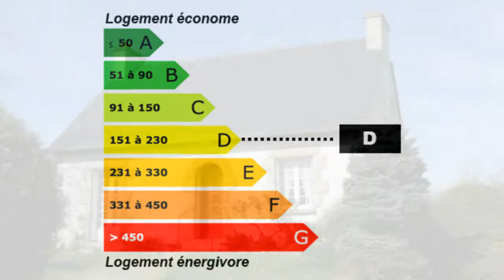A 10mn au sud de Dinan : plain pied avec sous sol total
Pour plus de détails sur ce bien ___________________________________________________________________________________________SARL Amor Cottage Immobilier France Achat / Vente Maison DINAN SUD Lumineux Cheminée insert - Cave Grenier aménageable Jardin Garage Terrasse Terrain 950m² - sous sol Maison Surface habitable 70m² - Chambres 1 - Cuisine aménagée - Salle de séjour Sous sol Salle de douche les niveaux 2 - T3 - DPE 224 - Emissions de GES 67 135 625,00 € Maison Côtes-d'Armor Bretagne 22100

A la sortie du bourg, avec vue sur la campagne, cette maison indépendante offre au RDC : entrée, cuisine aménagée, salle à manger/salon avec cheminée (insert), chambre, salle d'eau, toilettes. Travaux de rafraichissement à prévoir. Étage à aménager. Sous sol total avec 2 garages, cave, chaufferie/buanderie. Terrasse. Terrain de boules. Tout à l'égout. Jardin arboré d'environ 950m².. Pour plus de détails, cliquez Retrouvez nous sur facebook Retrouvez nous sur twitter